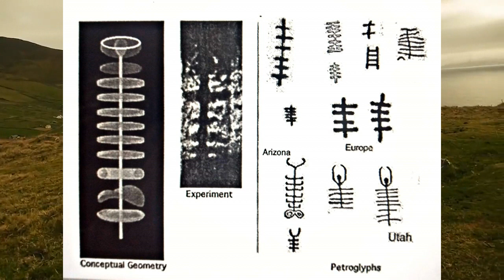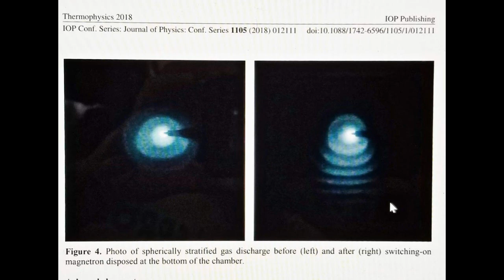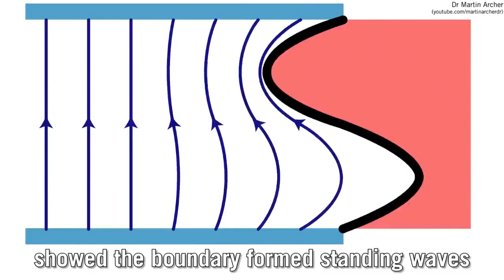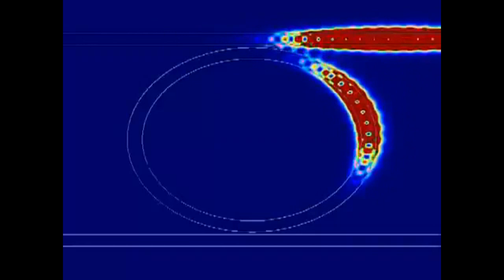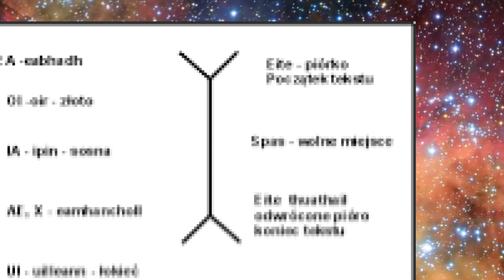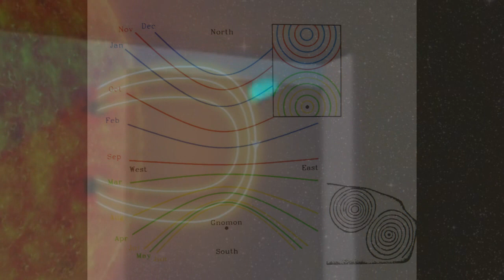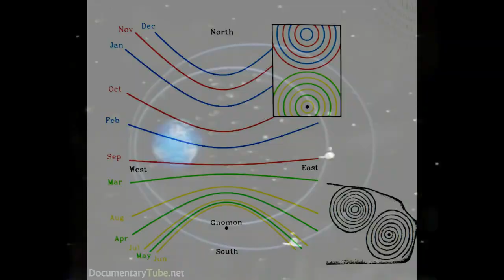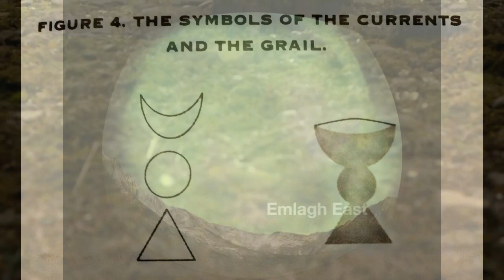Light The Fews- Looking at the ancient Irish alphabet, the Ogham Fews, from an electric perspective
A lot can be read from ancient alphabets about how our predecessors lived, what they valued, and how they understood the world in which they lived. There’s one alphabet in particular that may have much more to teach us than we could ever have dreamed. The alphabet of the Ancient Irish- The Ogham Fews.
Thanks for coming along with the Heathen Stargazers as we write a new story about some very old letters. Lightning, plasma, lasers, and light! You won’t want to miss a second of the adventure! Set your lanterns down and power up the lamps in your minds because the initial spark of all the most important journeys ignites in the imagination.
Stand back while we Light the Fews!

If you really like what you see here, you can let your friends know by sharing. Thanks for taking the time 😊 Looking forward to your accompaniment for many more adventures and lots of bright ideas!

*A special thank you to all the people whose work has made this possible. Your light shines brightly! And, an apology to anyone whose mention I may have forgotten. Many steps make the journey. May our paths ever cross with gratitude.  H.S.